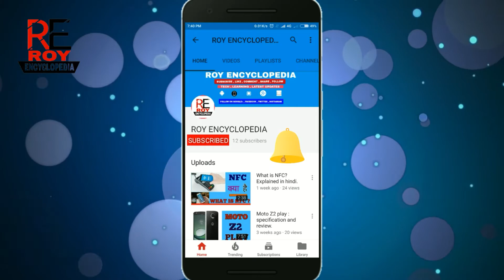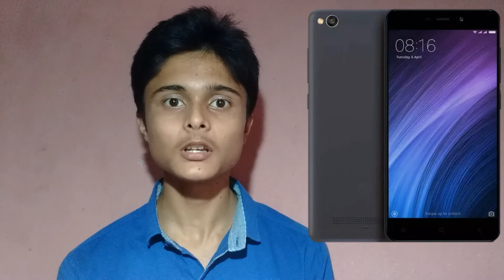Tech talk #3 - MOTO X4 , SAMSUNG GALAXY J7+ , VODAFONE , JIO PHONE , REDMI 4A (4+32) , MOTO G5S+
Namaskar doston "Roy Encyclopedia" me aap sabhi ka bahut bahut swagat hai. Ye tech news series ki 3rd video hai , yani ki tech talk #3. I hope ye video aap sabhi ko pasand aayegi.